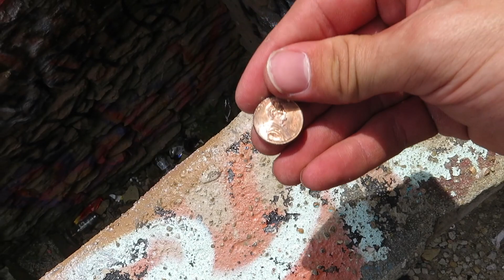Exploring the Abandoned Kansas City Workhouse Castle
Finally exploring one of the most recognized abandoned places in Kansas City. This is the Kansas City Workhouse which was originally a jail back in the late 1800's. Unfortunately it seems they recently fenced it off even though for years its been open to anyone going in, however, the show must go on.